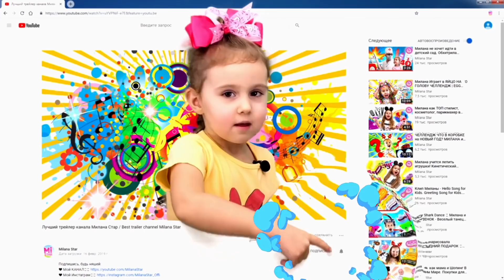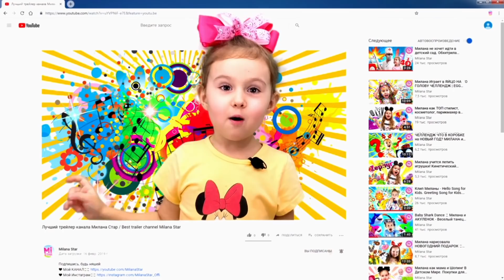Милана и грандиозная уборка в доме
Милана и папа давно не наводили порядок в доме. У них даже завелись тараканы и всякие насекомые. Милана и папа решили вместе убрать весь дом и показать пример детям.